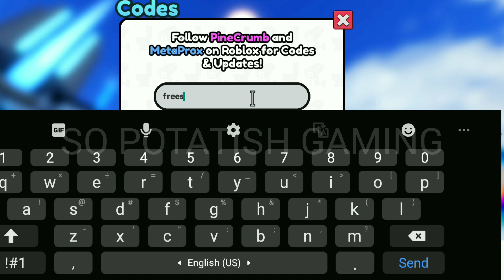APRIL❌SKIBIDI TOWER DEFENSE CODES 2024 |ROBLOX SKIBIDI TOWER DEFENSE CODES 2024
These are the latest codes for Roblox Skibidi Tower Defense, ensuring to stay ahead with our working codes list for obtaining Potions and Coins to bolster defense strategy!

your query.
1) skibidi tower defense codes
2) skibidi tower defense codes 2024
3) skibidi tower defense codes April 2024
4) codes for skibidi tower defense 2024
5) codes for skibidi tower defense April 2024
6) codes for skibidi tower defense
7) roblox skibidi tower defense codes
8) roblox skibidi tower defense codes 2024
9) roblox skibidi tower defense codes April 2024
10) skibidi tower defense roblox codes
11) skibidi tower defense ep 68 codes

How to Redeem Skibidi Tower Defense Codes
Press the Gifts button on the left side of the screen. Then click the Codes button next to Daily.
Enter a working code in the text box and hit Verify.
You’ll get your free rewards instantly if the code is still active.